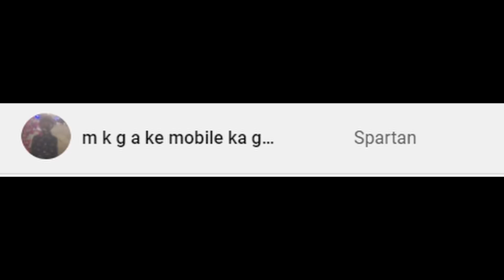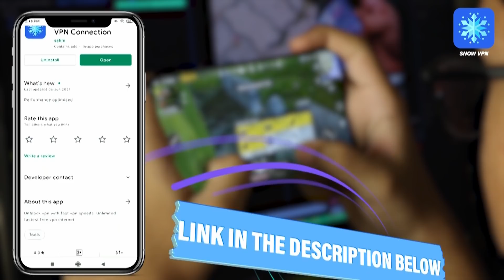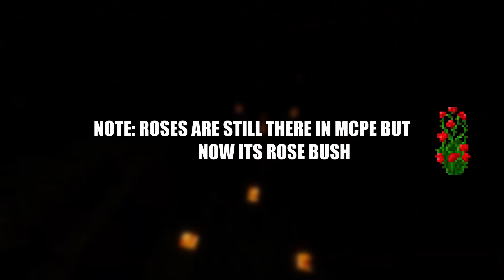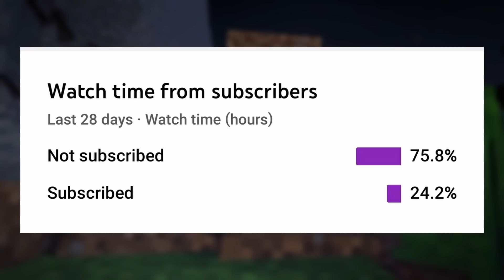TOP Features *REMOVED* From MINECRAFT ! 😱 | Features That Do Not Exist Anymore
*INFO*
Guys minecraft mai kafi sare features add and remove hotee rehte hai, and ese kafi sare amazing and useless features bhi the jinhe kabhi add kiya geya tha minecraft mai but ab wo exist hii nahi kerte toh yeah is video mai hem bat kerenge minecraft ke un top features ki jinhe remive ker diya gya hai aj ki date mai.
so yea video hai

Top features that do no exist anymore in minecraft

More From Gaming Generation -